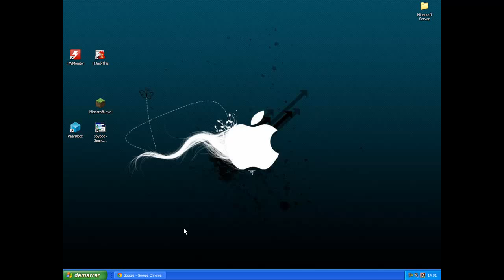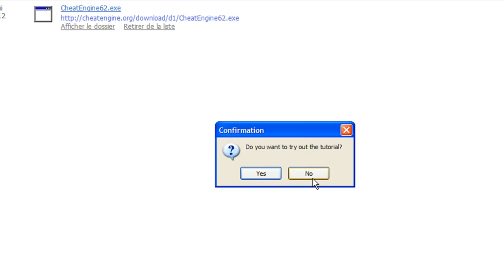Comment télécharger Cheat Engine 6.2 etc...-HD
Aujourd'hui je vous montre comment installer cheat engine, qui est un très bon logiciel de cheat; jesper vous avoir aidé :-)